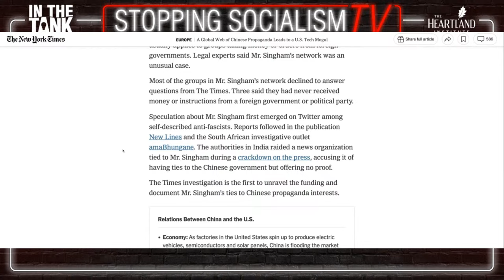Global Web Of Chinese Propaganda - In The Tank #434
The Heartland Institute’s Donald Kendal, Jim Lakely, and Chris Talgo present episode 434 of the In The Tank Podcast. Former Speaker of the House Nancy Pelosi was recently confronted outside her home by a number of Code Pink protesters accusing her of supporting genocide in Gaza. Pelosi, staying nice and level headed accused the protesters of being nothing more than paid shills for Communist China and Putin's Russia. After looking in to this accusation, it appears as though there is a well-established "global web of Chinese propaganda" that has infected media and liberal organizations around the world.

OPENING CHIT CHAT - NEURALINK INSTALLED IN HUMAN

Scientific American - Elon Musk’s Neuralink Has Implanted Its First Chip in a Human Brain. What’s Next?

PRIMARY TOPIC - CHINESE PROPAGANDA MACHINE

Time Magazine - Nancy Pelosi Suggests Foreign Influence Behind U.S. Pro-Palestinian Activism: What to Know

NYT - A Global Web of Chinese Propaganda Leads to a U.S. Tech Mogul

NYT - When Covid Hit, China Was Ready to Tell Its Version of the Story

IFJ - China: The Covid-19 Story: Unmasking China’s Global Strategy

Economist - Cat and mouse: How China makes sure its internet abides by the rules